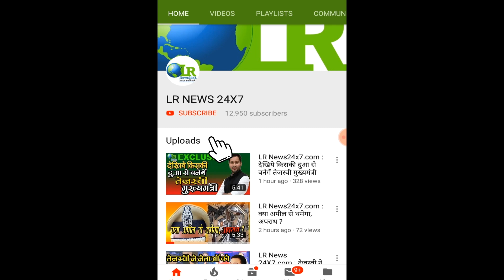LR News 24X7.com: 40 के 40 सीटों पर जीत दर्ज करेगी महागटबंधन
LR News 24X7.com:
40 के 40 सीटों पर जीत दर्ज करेगी महागटबंधन